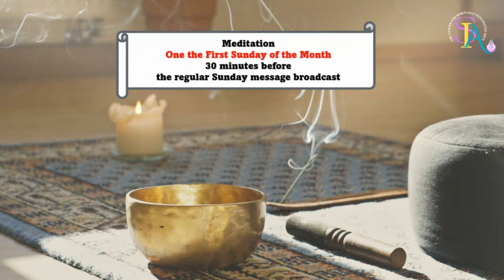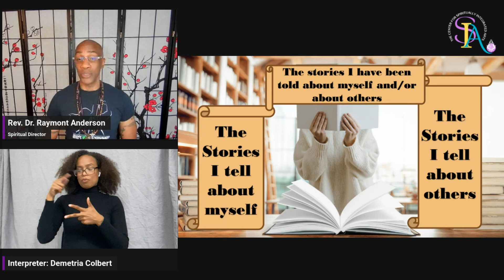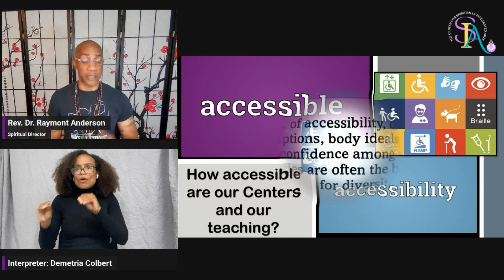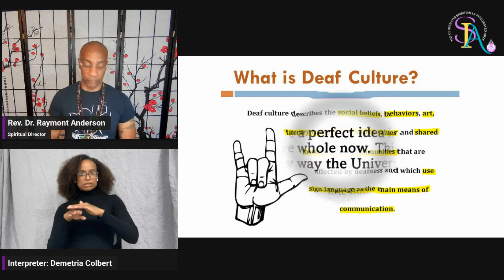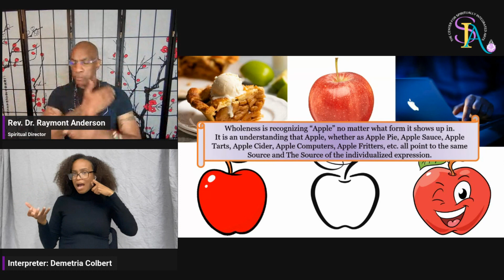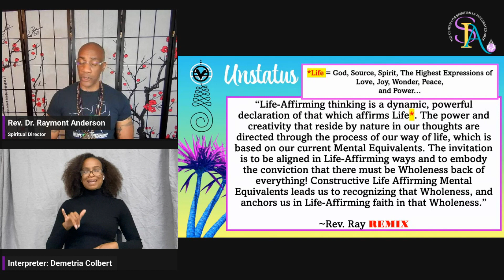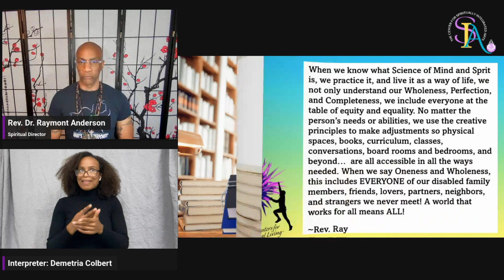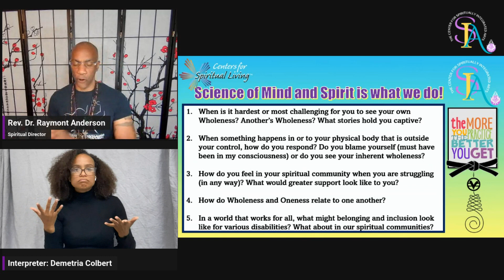August 25 The Truth About Wholeness and Disability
According to Science of Mind, every person is an individualization of the One Spirit, regardless of physical or mental abilities. Wholeness is not determined by physical conditions but by recognizing the inherent spiritual essence within each individual. Disabilities and differences are understood as unique expressions of the One Spirit, and physical or mental conditions do not limit a person's worth or spiritual potential. Embracing this perspective fosters true inclusivity, values the contributions of every individual, and challenges societal norms and status quo. We are called to dismantle barriers and create spaces of love, acceptance, and genuine inclusivity in our spiritual centers and beyond.